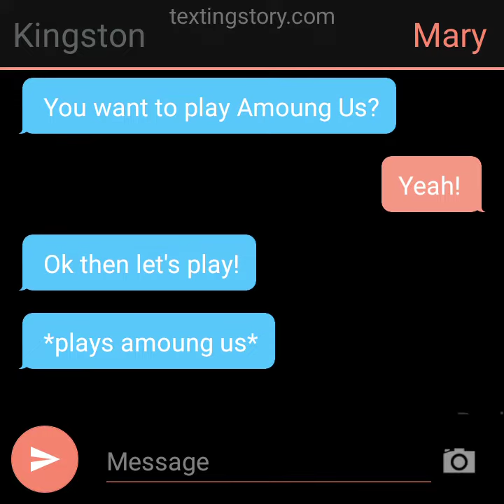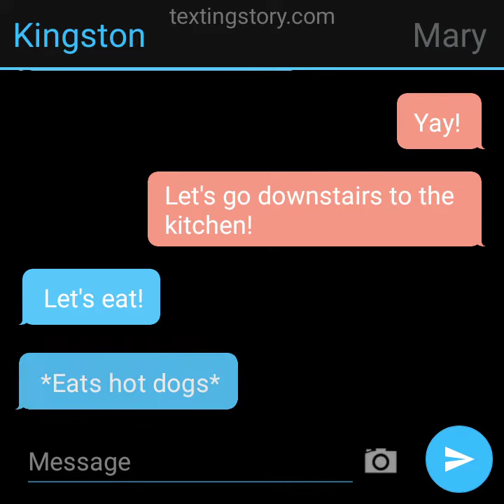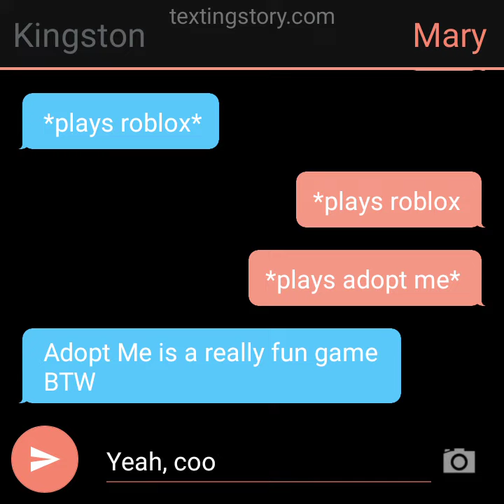I'm back on text story because I haven't been on that app for over a year